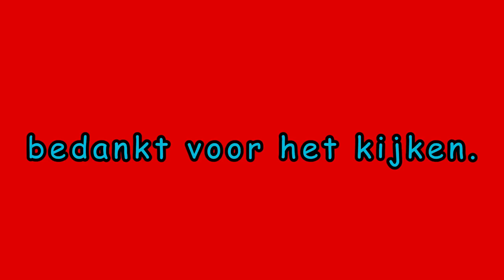bobslee efteling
rit bobslee